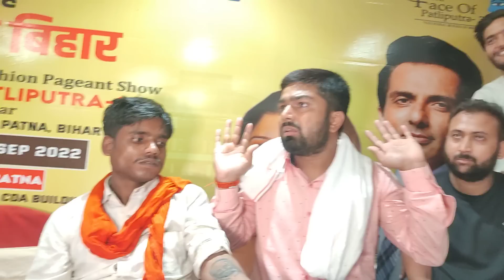क्या Manish kashyap मदद करना छोड़ दे! जब Manish kashyap हुए आग बाबुला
❤ Video Title -: क्या Manish kashyap मदद करना छोड़ दे! जब Manish kashyap हुए आग बाबुला | मनीष कश्यप का ऐसा रूप कभी नही देखा

🚩Hi I Am Sunil Kavi Razz. Welcome to Our News Channel "Indian times news""

💠Very Important Videos-: 👇👇 Don't Miss

🚩Sonu sood बनेंगे बिहार के मुख्यमंत्री ! क्या है मुख्यमंत्री बनने को सच्चाई जान कर चौक जाओगे

🚩क्या Sonu sood और Manish kashyap इस सिंगर का मदद करेंगे? Sonu sood ना मिले तो रोने लगी

🚩Sonu Sood ने स्कूल को लिया गोद | पूरे बच्चों को फ्री मे पढायेंगे  Free पढ़ना है तो Sonu sood से मिले

🚩पटना में Sonu Sood को देख मचा बवाल! sonu sood ने मंच से बिहार के लोगो को क्या बोला?